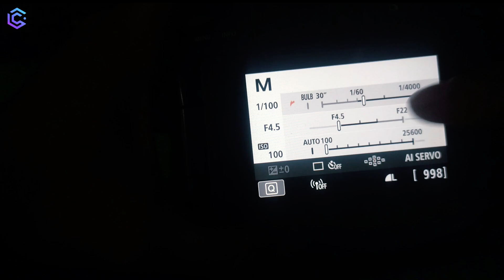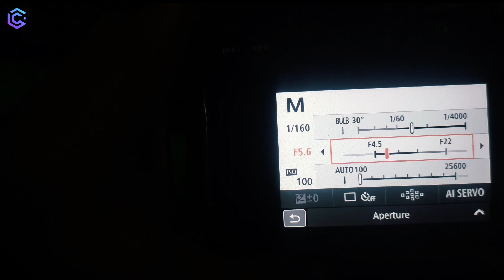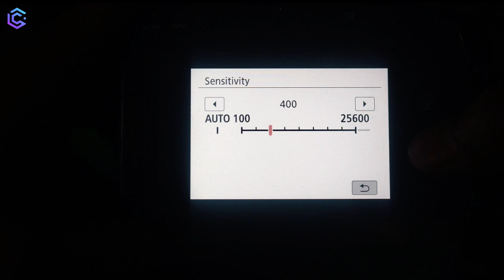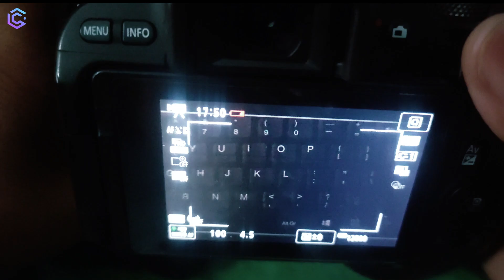How to use Dslr camera | dslr kaise chalayen | dslr used for beginners | dslr use kaise karte hai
Aaj ki is video mein hum baat karenge ki dslr use kaise karte hai.

Using a DSLR (Digital Single-Lens Reflex) camera can be an exciting and rewarding experience for both beginners and experienced photographers. Here's a step-by-step guide on how to use a DSLR effectively:

Familiarize Yourself with the Camera:

Read the camera's manual thoroughly to understand its features, buttons, and settings.

Get acquainted with the camera body, lens, viewfinder, LCD screen, and various controls.

Inserting and Charging the Battery:

Insert a fully charged battery into the camera and ensure it is properly secured.

If required, connect the camera to a power source and charge the battery.

Attaching the Lens:

Remove the body cap from the camera and the rear cap from the lens.

Align the lens mount on the camera body with the lens attachment point.

Gently rotate the lens clockwise until it locks into place.

Adjusting Camera Settings:

Turn on the camera by using the power switch.

Set the mode dial to "Auto" or "Program" mode for beginners.

Later, explore other shooting modes like aperture priority, shutter priority, or manual mode as you gain experience.